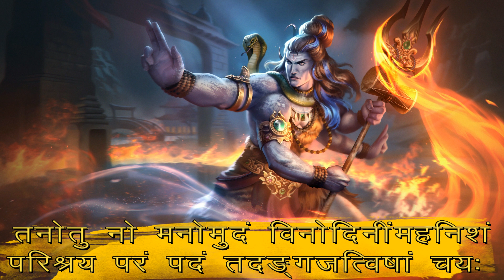Shiv Tandav !! Shiv Tandav Stotram // Original With Easy Lyrics शिव तांडव स्तोत्रम्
Original Shiv Tandav Stotram with easy lyrics
Shiv Tandav Stotram Lyrics / 2 / How To Learn Shiv Tandav Stotram / शिव ताण्डव स्तोत्रम / शिव तांडव स्तोत्र पाठ कैसे करें / शिव तांडव मंत्र। Bhagwat Dharma Darshan //Shri Shiv Tandav Stotra Stotram Song Bhajan With Lyrics In Hindi by Ravana श्री शिव तांडव स्तोत्र भजन हिंदी में / Bhagwat Dharma Darshan / shiva tandav stotram
 Shiv Tandav Yad Karne ka Ashan Taika
Shiv Tandav Yad Karne ka Ashan Taika | shiv Tandav kese yad kare
Shiv Tandav Yad Karne ka Ashan Taika | shiv Tandav kese yad karehar har mahadevstar bharat devon ke dev. mahadevdevon ke dev... mahadevharharmahadevstar bharat ke serialstar bharat all serialstar bharat channelstar bharat hindi serialstar bharat showstar भारतstar bharat full episode serialदेवों के देव...महादेवsavdhaan india fir